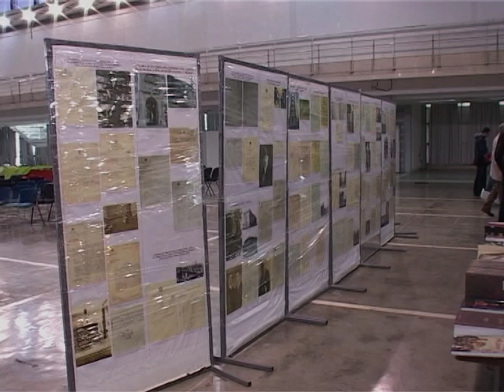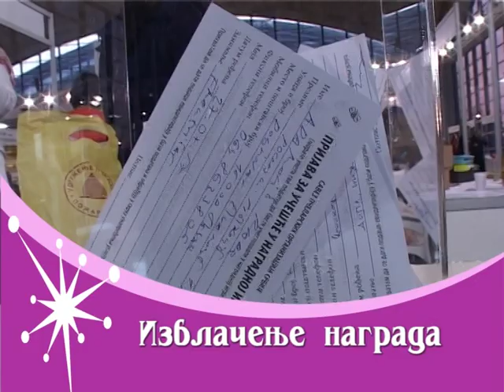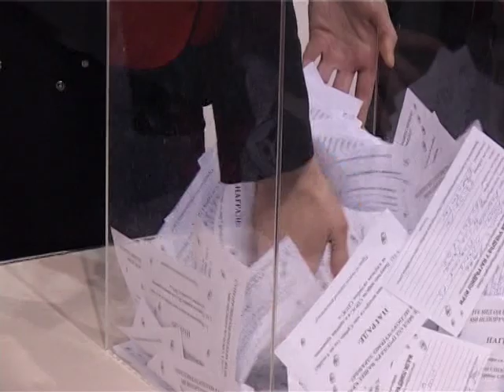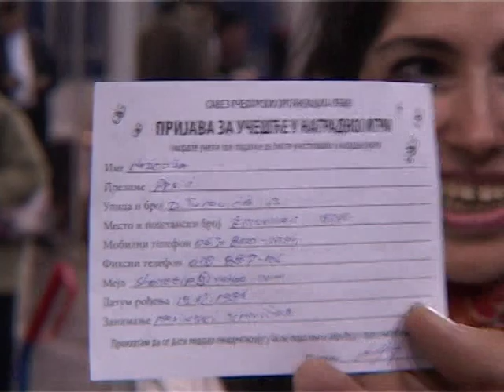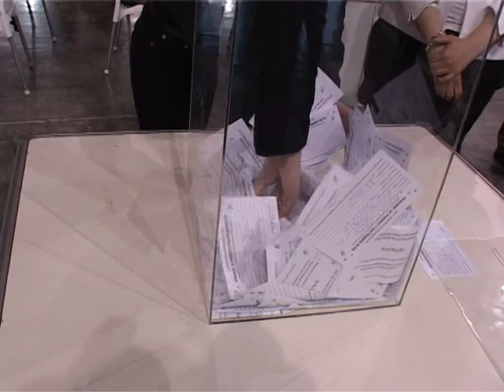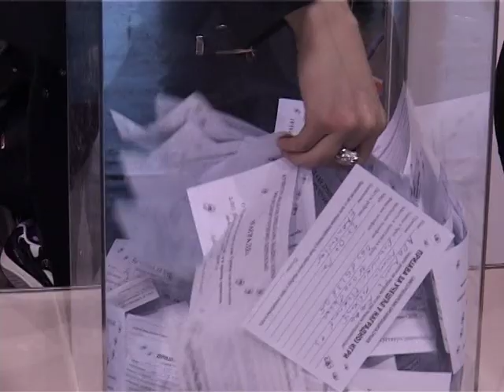INOVACIJE PČELARSTVA 9.MART 2014.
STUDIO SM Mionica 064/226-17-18